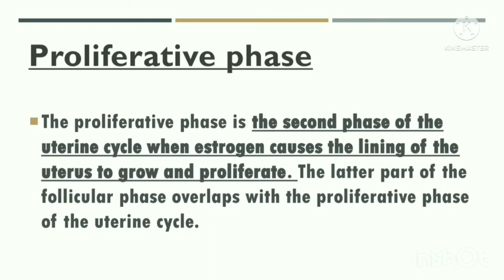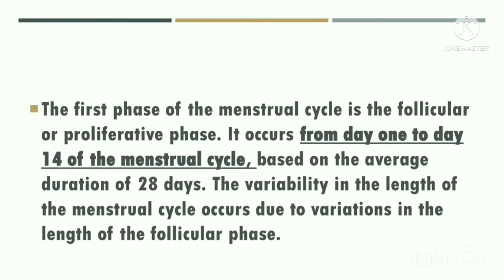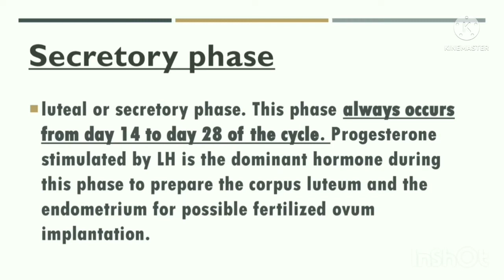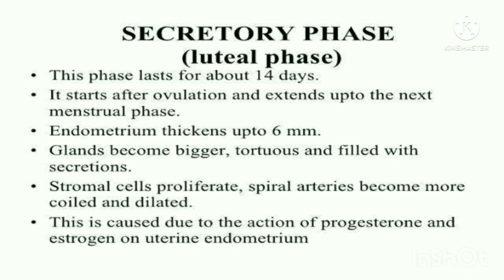PROLIFERATIVE PHASE & SECRETORY PHASE PHASES OF MENSTRUAL CYCLE# IMPORTANT POINTS ALL NURSING EXAMS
The proliferative phase is the second phase of the uterine cycle when estrogen causes the lining of the uterus to grow and proliferate. The latter part of the follicular phase overlaps with the proliferative phase of the uterine cycle.

luteal or secretory phase. This phase always occurs from day 14 to day 28 of the cycle. Progesterone stimulated by LH is the dominant hormone during this phase to prepare the corpus luteum and the endometrium for possible fertilized ovum implantation.